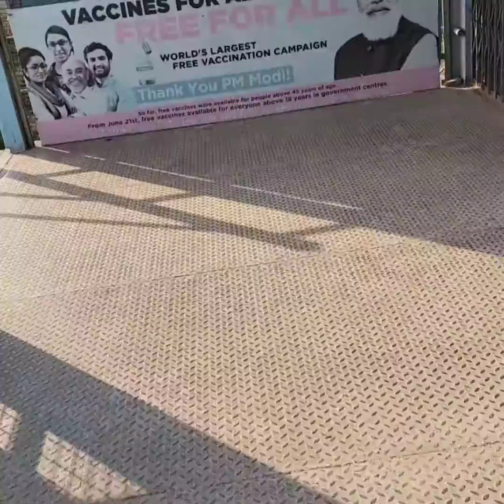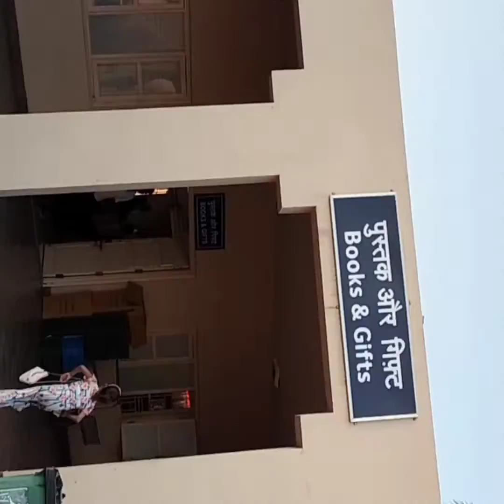vlog ,अक्षर धाम यात्रा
अक्षर धाम यात्रा
vlog on with Prashant